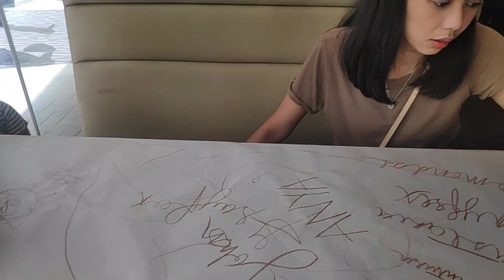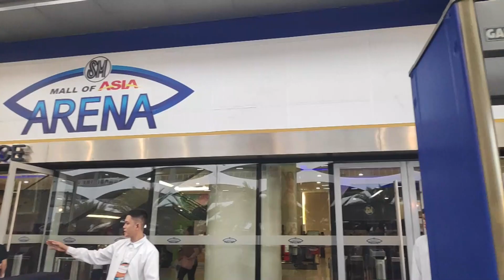Disney on ice manila 2019, Anya's Adventure #1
vlog 1, Anya's first disney on ice show